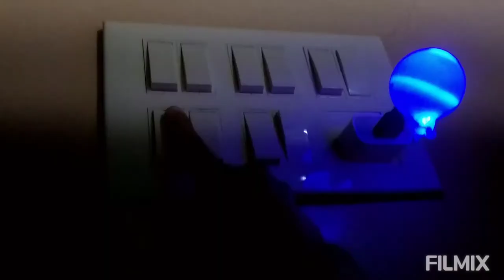DIY AMAZING LIGHT.......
HELLO GUYS
WELCOME TO  DIY INVENTIONS